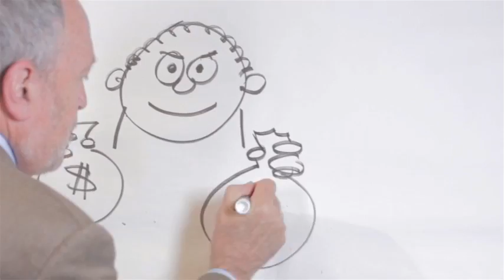Robert Reich Puts An Offer On The Table For President Obama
In less than three minutes, our favorite economist spells out what it's going to take to get our support.